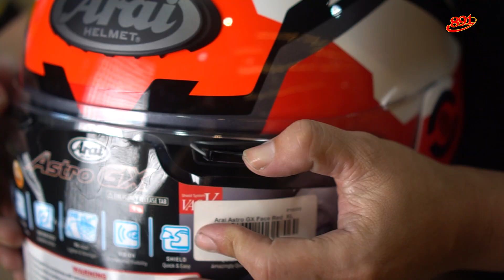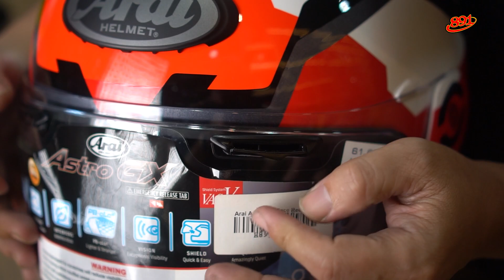Perbedaan Helm Motor Dan Mobil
Visit us!
891 Garage
Jl. Raden Patah No. 61, RT. 002/RW. 005, Sudimara Barat, Kec. Ciledug, Tangerang 15151

Visit our marketplaces!

Tokopedia : Garage 891
Shopee : Garage891